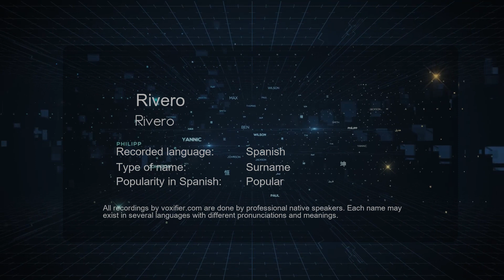How to Pronounce Rivero (Rivero) in Spanish - Voxifier.com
This is the Spanish pronunciation, gender, and phonetics recording of the name Rivero (Rivero). The same name may exist in other languages with different pronunciations. Check the meaning of name along with other possible pronunciations or similar names for free Voxifier uses the help of expert linguists to simplify pronunciations by replacing some special sounds with sounds more commonly available across all languages.